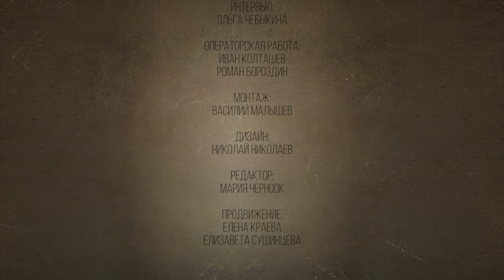Сломать позвоночник, но не сломать жизнь. «Когда я узнала, что беременна, то была в растерянности»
Юлия Поморцева о жизни после перелома позвоночника: развод, отчаяние, новая любовь.